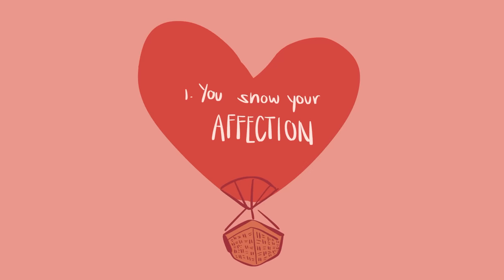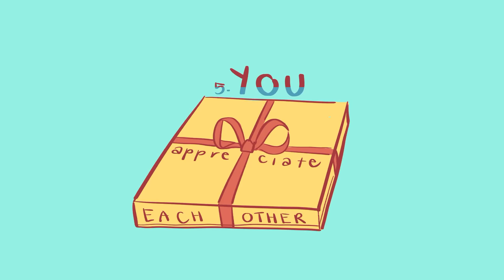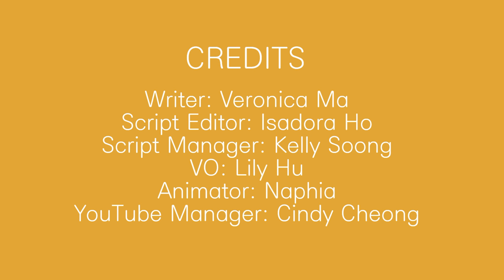8 Habits of Healthy Relationships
Healthy relationships are when both partners to feel supported and connected but still feel independent. So, what are the habits partners have to sustain a good relationship? Are you looking for dating advice on how to maintain a healthy relationship? Or dating tips on how to keep an active and healthy interaction between you and someone? Here are 6 habits to keep a healthy relationship.

Writer: Veronica Ma
Script Editor: Isadora Ho
Script Manager: Kelly Soong
VO: Lily Hu
Animator: Naphia
YouTube Manager: Cindy Cheong

References
Mason, T. (2020, May 14). 12 Powerful Habits of Happy Relationships. Lifehack.

Virgo, J. (2017, April 7). 11 Habits of Healthy Couples. The Every Girl.